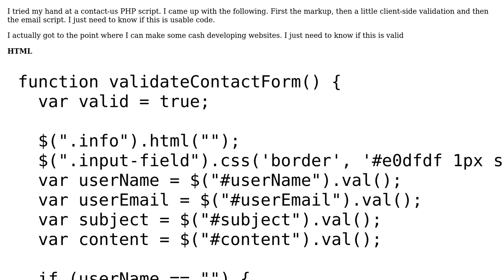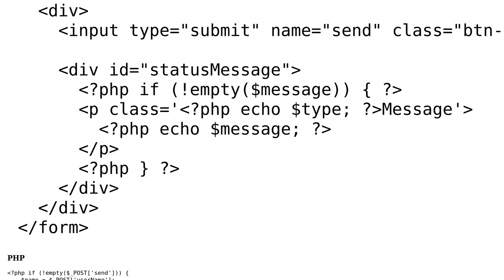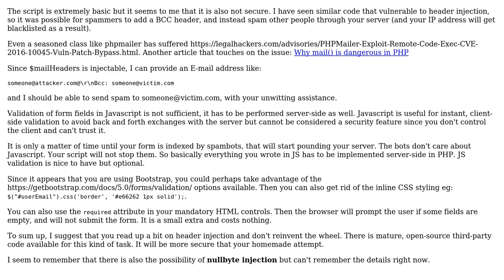Code Review: Reviews on a contact-us form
With thanks & praise to God, and with thanks to the many people who have made this project possible! | Content (except music & images) licensed under CC BY-SA | Music | Images & others | With thanks to user Neil Meyer user Billal Begueradj user Anonymous and the Stack Exchange Network Trademarks are property of their respective owners. You are responsible for your own actions.